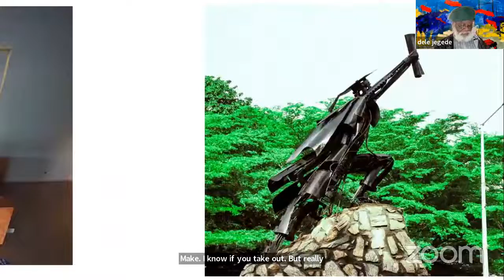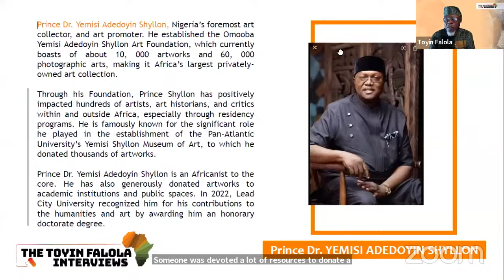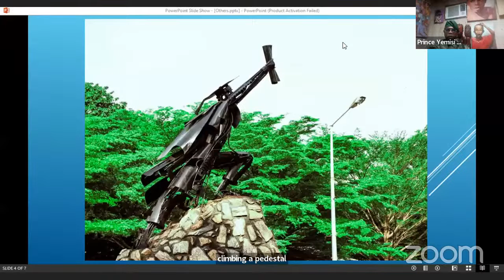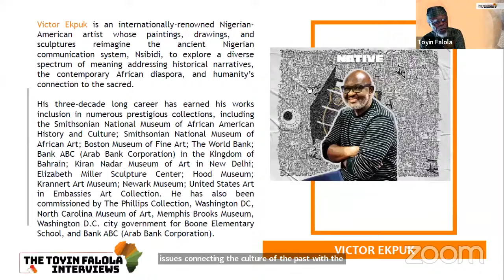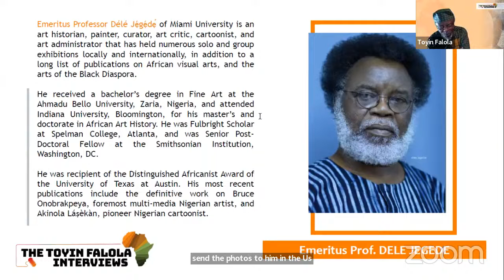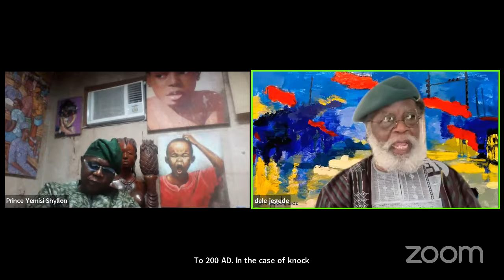TF Interviews: A Conversation with Prince Yemisi Shyllon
Please join us for a conversation with Nigeria’s Foremost Art Collector, Prince Yemisi Adedoyin Shyllon.

5:00 PM Nigeria // 4:00 PM GMT // 10:00 AM Austin CST